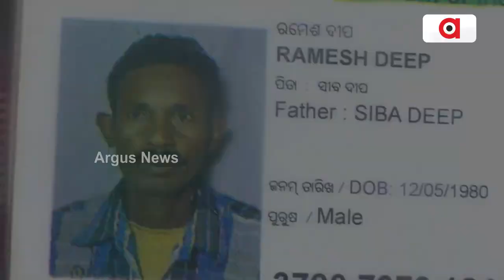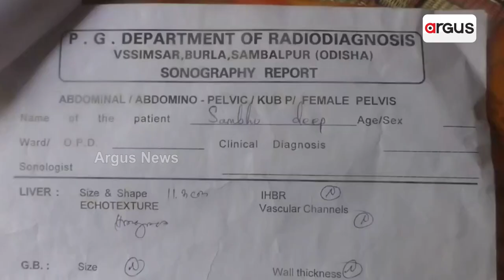Kidney Disease Grips Boudh Village!